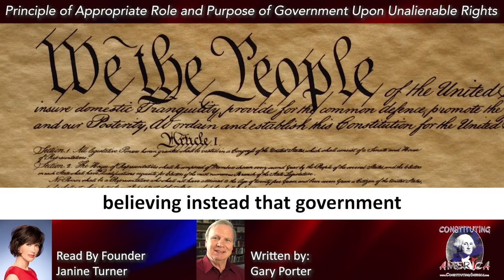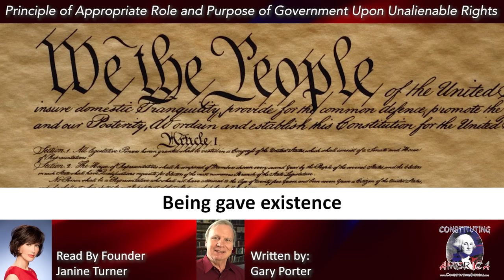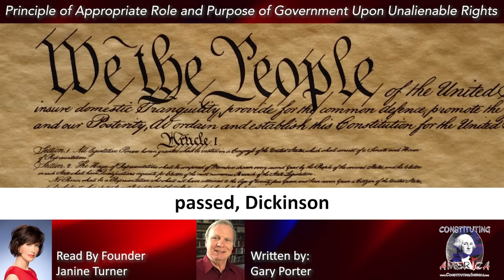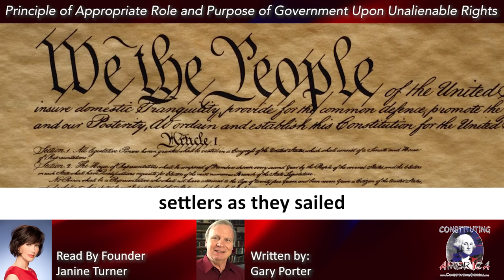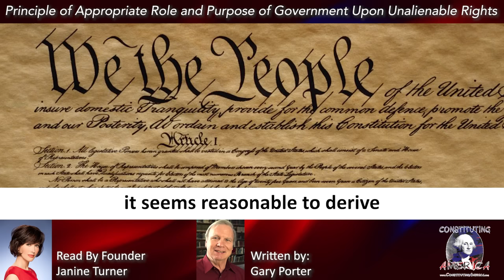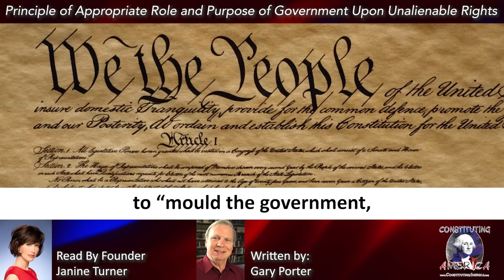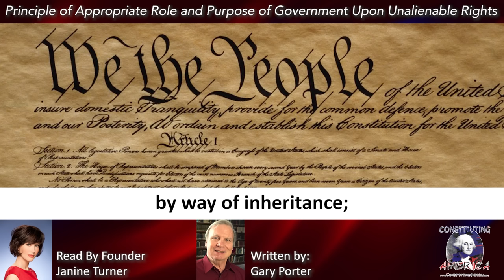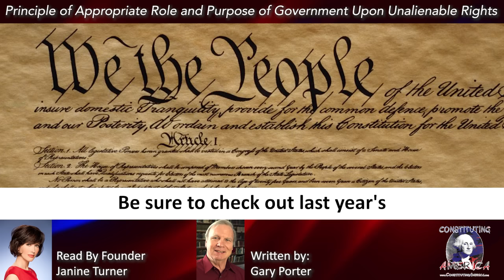Gary Porter | Principle of Appropriate Role of Government Upon Unalienable Rights | Essay 23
Principle of Appropriate Role and Purpose of Government Upon Protection of Natural, Unchangeable, Unalienable Rights. Guest Essayist: Gary Porter. Essay 23 of 90.

Join our 90-Day Study, "First Principles of the American Founding," with a daily essay – Monday through Friday – for 90 Days! During this study, guest scholar essayists guide us through a study of the First Principles of the American Founding that have resulted in the timeless exchange of ideas resulting in the U.S. Constitution!

Today's essay by Gary Porter is narrated by our founder, Actress Janine Turner!